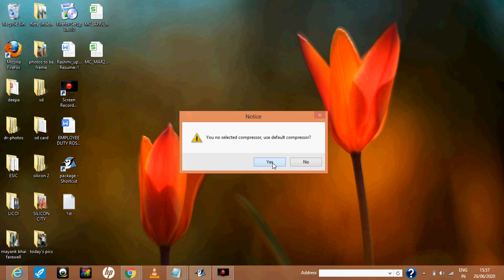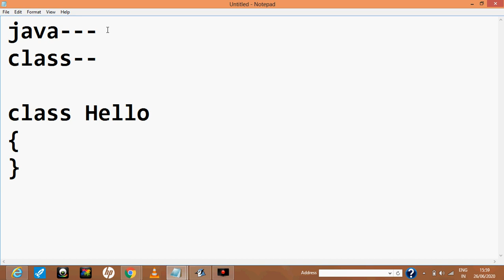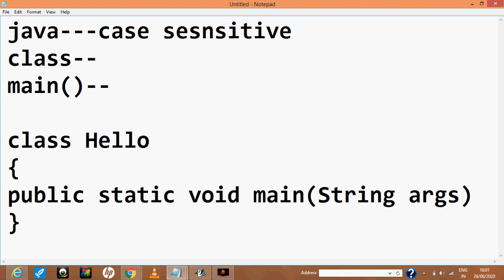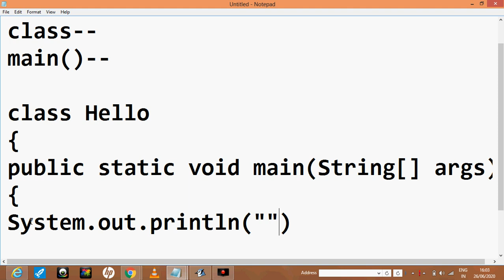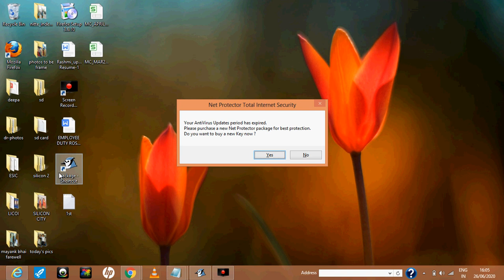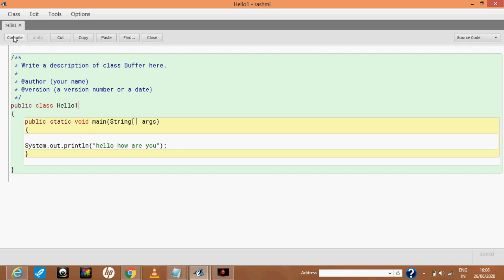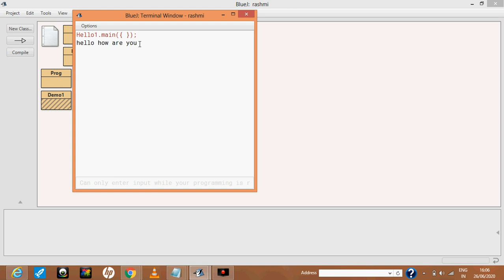Java program to print message in BlueJ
Java first tutorial vedio to print amy message.